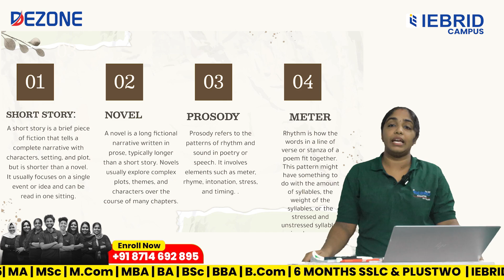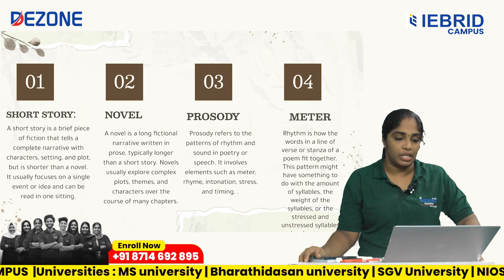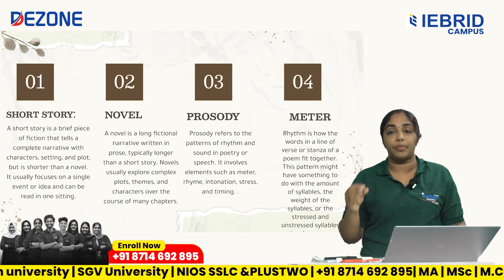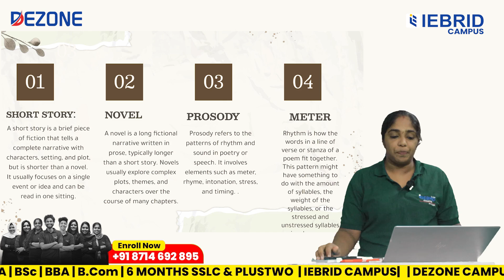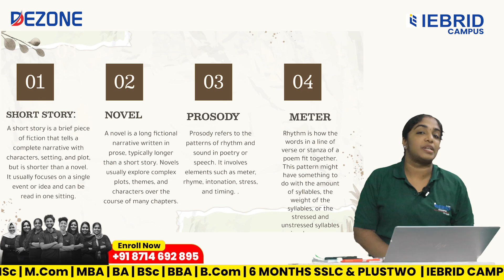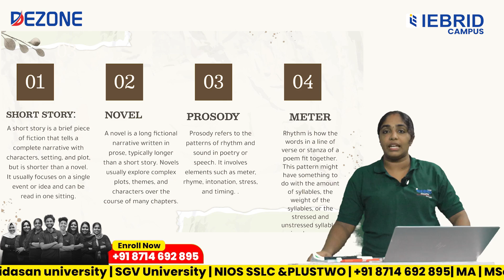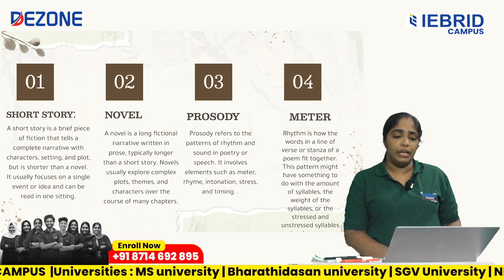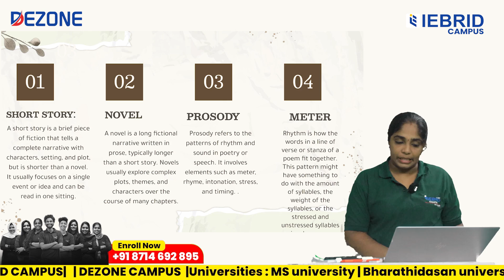MSU | BA ENGLISH | 1ST SEM | INTRODUCTION TO POETRY | CHAPTER - 1 | INTRODUCTION TO LITERATURE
MS UNIVERSITY | BA ENGLISH | 1ST SEM | INTRODUCTION TO POETRY | CHAPTER - 1 | INTRODUCTION TO LITERATURE